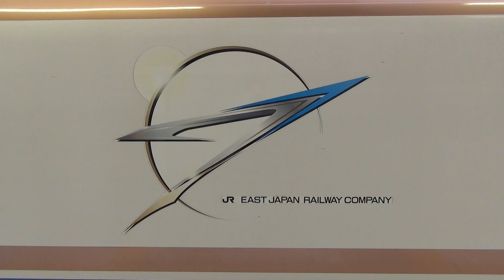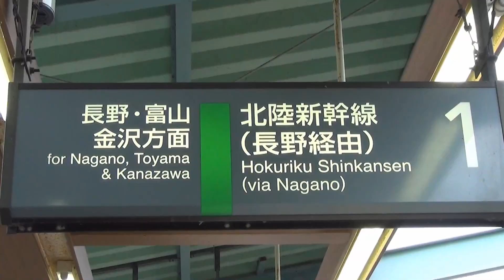E7系新幹線安中榛名ド迫力通過 E7kei Shinkansen (Bullet train) powerful passing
北陸新幹線安中榛名駅でE7系新幹線のド迫力通過を撮影いたしました。かがやき、はくたか、あさまが高速で通過していきました。
I took a video of E7kei-shinkansen(Bullet train) at Annaka-haruna station.